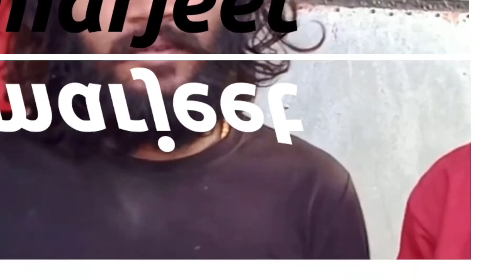Latest Amarjeet Paswan video I update on made in bihar helicopter I Bihar Helicopter new video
This is update on made in bihar helicopter in which a village boy made helicopter. Amarjeet paswan from bihar made this helicopter himself while he is illiterate. You will get to know news of made in bihar helicopter.

Bihar Helicopter Official
latest update on made in bihar helicopter
Bihar Helicopter Ka Full Parts
Bihar Helicopter new video
Amarjeet paswan new video

bihar helicopter official
bihar helicopter,
bihar helicopter amarjeet kumar paswan,
Gopalganj helicopter,
amarjeet paswan ka helicopter,
amarjeet helicopter,
अमरजीत पासवान हेलीकॉप्टर,
बेलसंड,
bihar helicopter belsand,
गोपालगंज में अनपढ़ लड़के ने बनाया हेलिकॉप्टर,
gopalganj brauli news
helicopter made in gopalganj
gopalganj news
made in bihar helicopter,small village boy made helicopter
गांव वाले बोले पागल हो गया है तुमसे नहीं उड़ेगा Helicopter
अमरजीत पासवान ने बनाया हेलीकाप्टर
बिहार गोपालगंज helicopter
बिना ईधन के उड़ने वाला Helicopter
Helicopter without fuel
Made in india helicopter
Amarjeet paswan bihar
Amarjeet Paswan Bihar Helicopter
Gopalganj helicopter